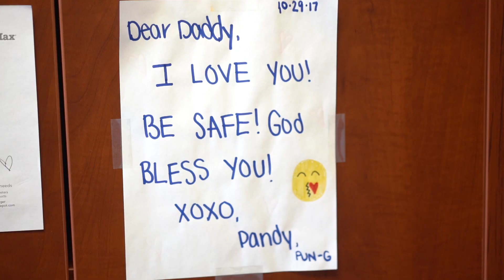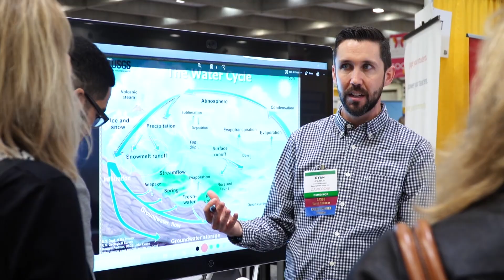CASBO Career Chronicles: Rich De Nava